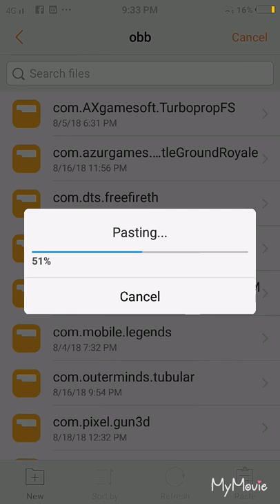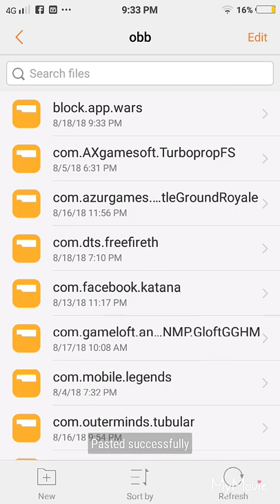Block City Wars Mod Menu Apk 2018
Need to download obb and paste it to obb file